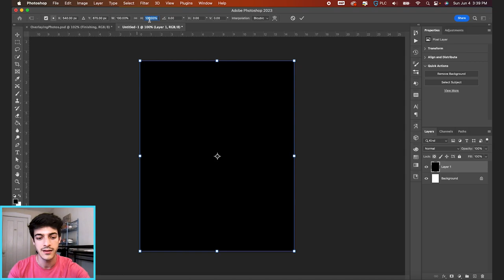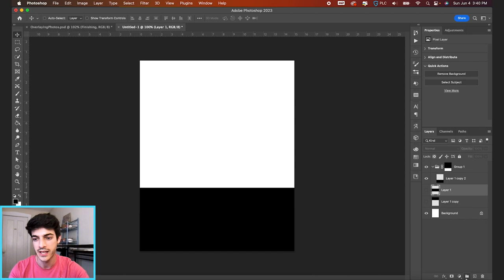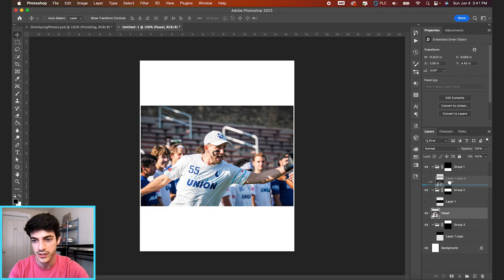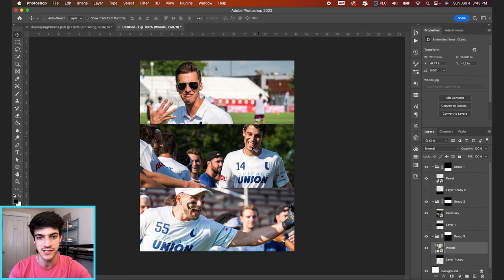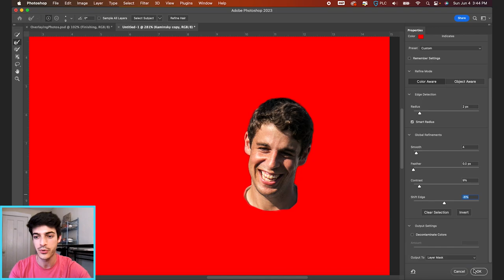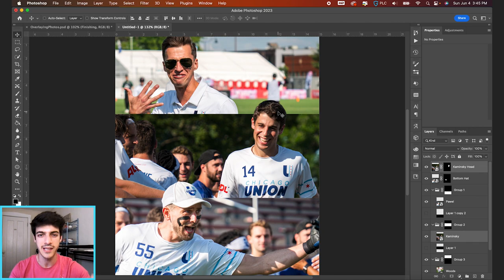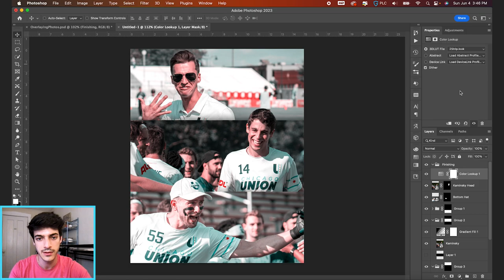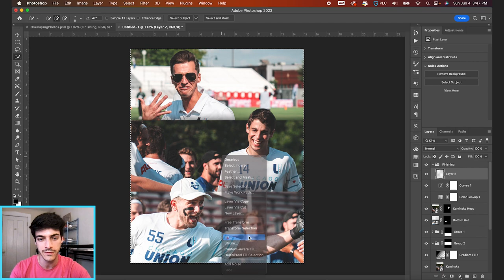Overlapping Photo Layout | Photoshop Tutorial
Learn how to make this overlapping photo effect in photoshop! Great tool for sports photographers and graphic designers to increase the number of photos you can display in a single social media post or image. Super easy to do too, we’ll go over setting up your document to work with an equal-sized three-image layout, then cutting out portions of each player to overlap with the photo immediately above.